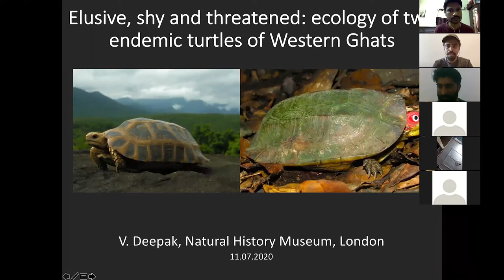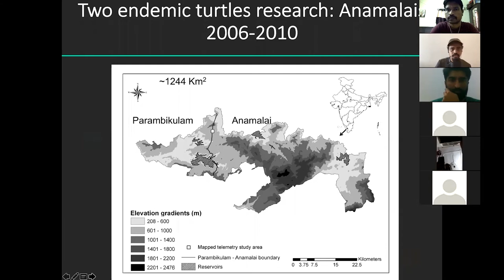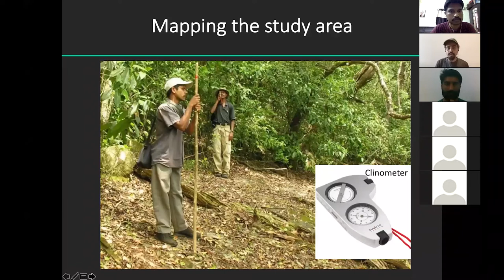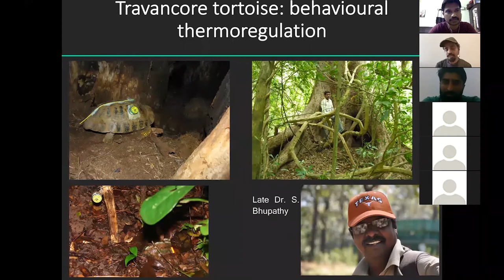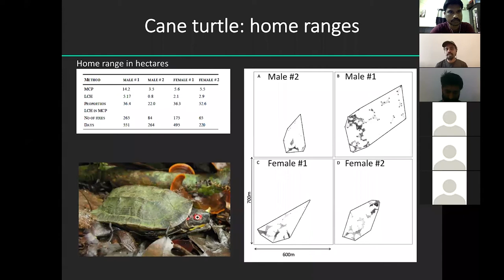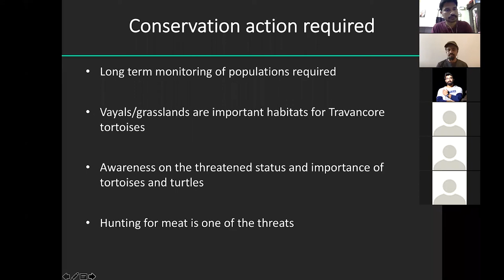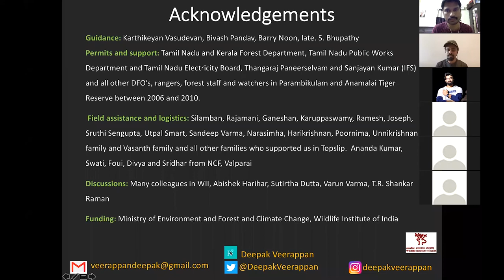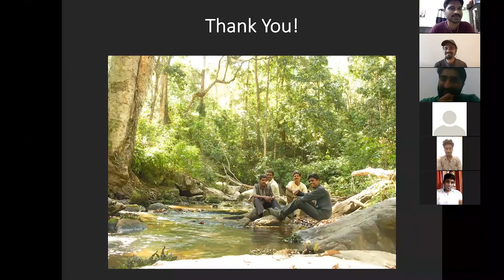Elusive, shy and threatened: Ecology of two endemic turtles of Western Ghats - Dr. Deepak Veerappan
Deepak Veerappan is a herpetologist from Chennai, India, with interests in ecology, evolution, systematics, natural history, and biogeography. He is currently a Scientific Associate at the Natural History Museum in London and National Geographic explorer. Deepak has been involved in scientific research in South Asia for the last 15 years, focusing on herpetofauna. He started his research on lizards in the Western Ghats in 2004 and continued to work in the Ghats on the ecology and behavior of tortoises for his Ph.D. His own surveys across India as part of his first postdoc along with collaborative work led to the discovery of 25 new species of reptiles and recognition of a new subfamily of snakes. Deepak is committed to conservation of herpetofauna and their habitats and he contributes scientific data for IUCN Red List assessments.